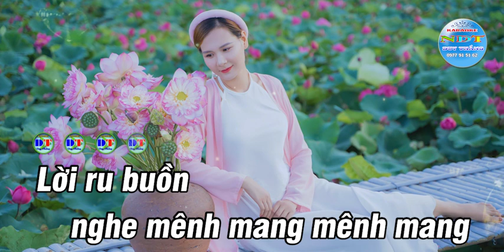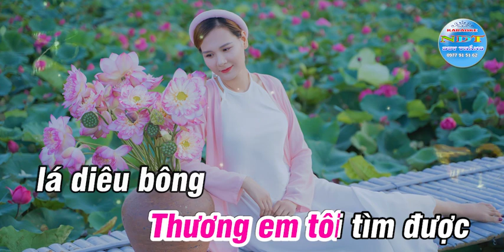Lá Diêu Bông Karaoke Tone Nữ Duy Thắng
Tên bài hát : Lá Diêu Bông
Sáng tác     : NS Trần Tiến
Thể loại      : karaoke nhạc sống
Trình Bày   : Keyboad Duy Thắng